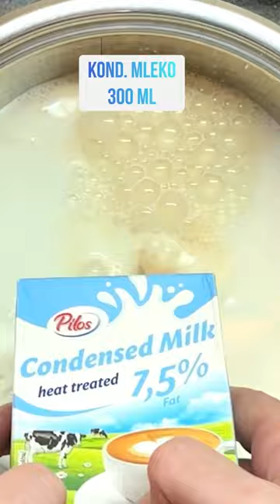NAJSOČNIJI kolač ikada!🤤(2.deo)